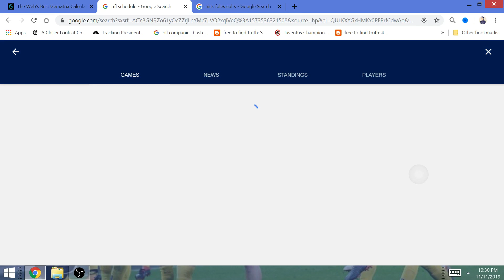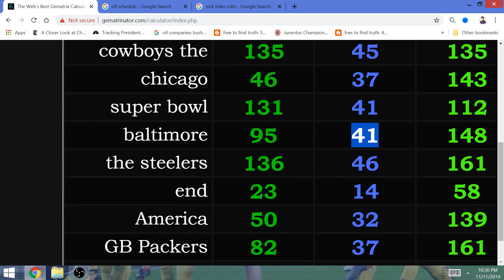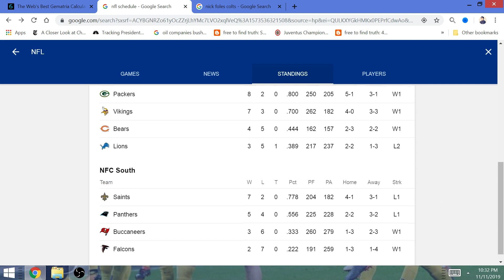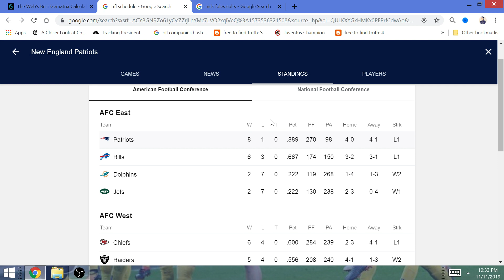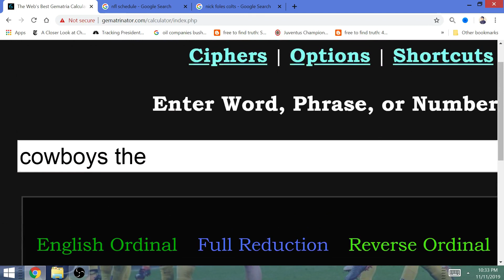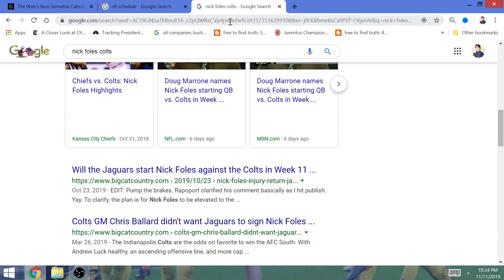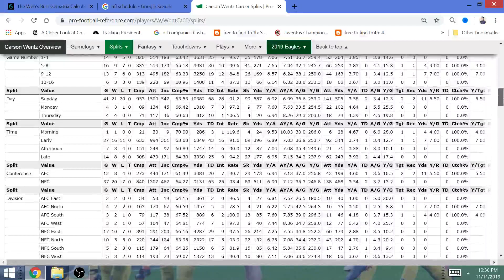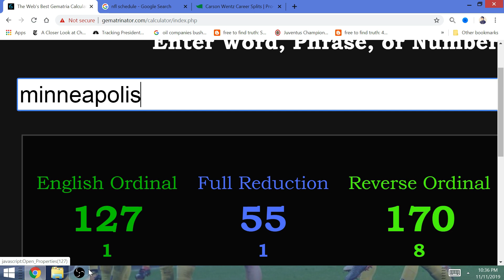2019 NFL Week 11 Picks: Browns, Cardinals, Pats, Jags, Lions, Ravens, Rams, Saints, Chiefs, Bills!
Winners (cont): Raiders, Redskins, Panthers, Vikings,
Losers: Steelers, 49ers, Eagles, Colts, Cowboys, Texans, Bears, Buccaneers, Chargers, Dolphins, Bengals, Jets, Falcons, Broncos